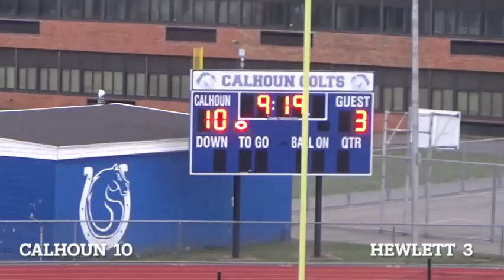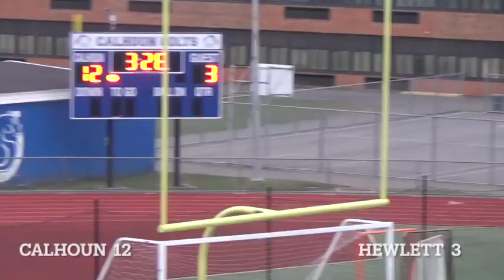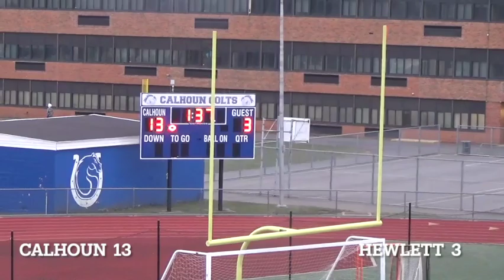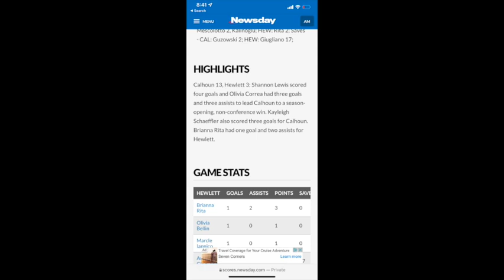Calhoun v Hewlett 3 23 22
Calhoun Girls Varsity Lacrosse vs Hewlett 3.23.22. CALHOUN wins 13-3